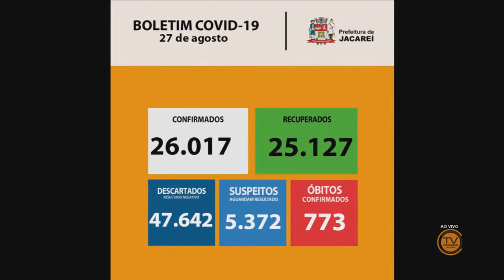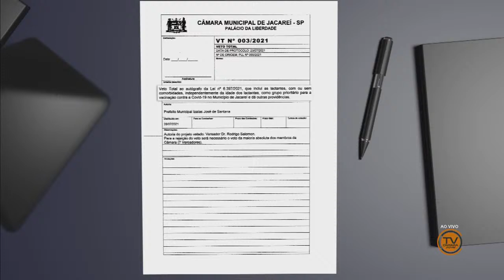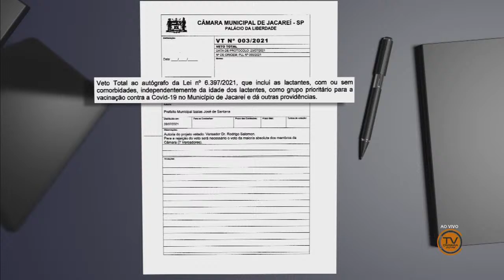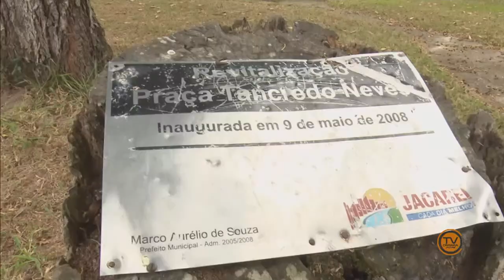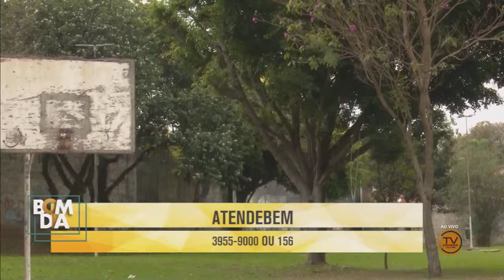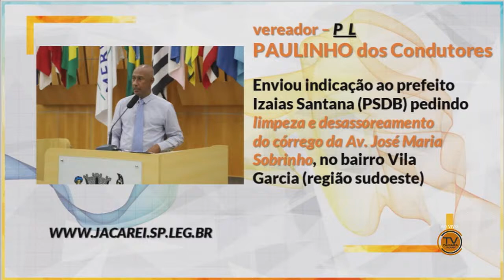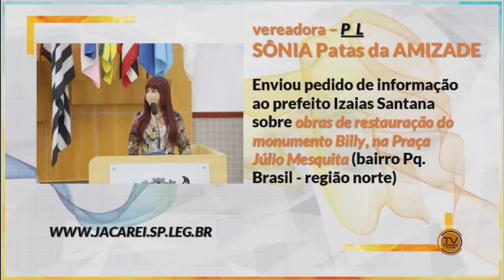BOM DIA JACAREÍ - 30/08/2021